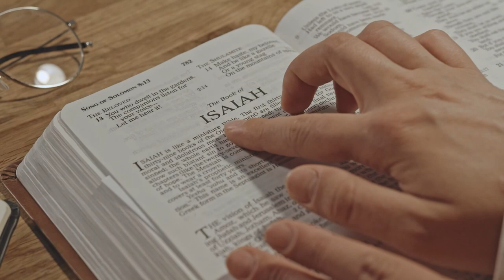Rebellious Women Like Cassie Always Play The Victom